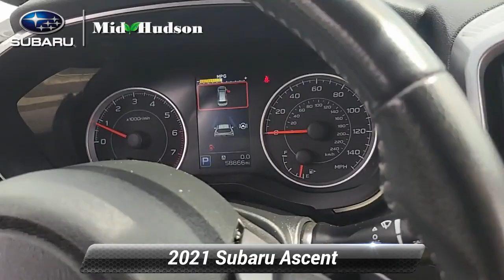Used 2021 Subaru Ascent Premium, Wappingers Falls, NY 77527P